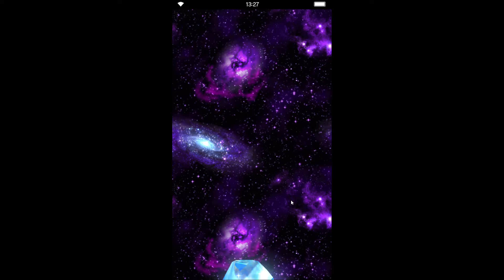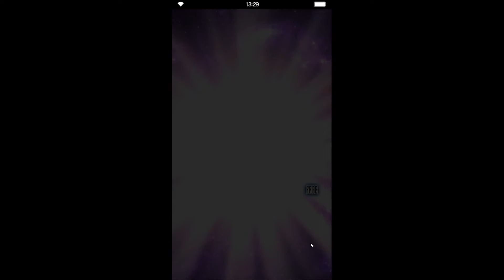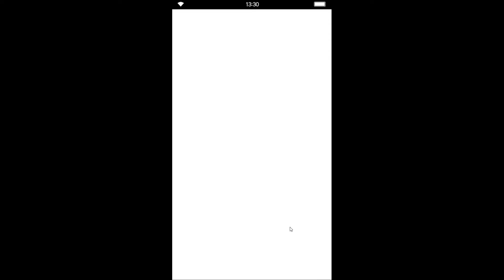FFBE Post 6th Anniversary NV Guranteed Step Up Summon Pulls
Trying out my luck with the Post 6th Anniversary Banner.